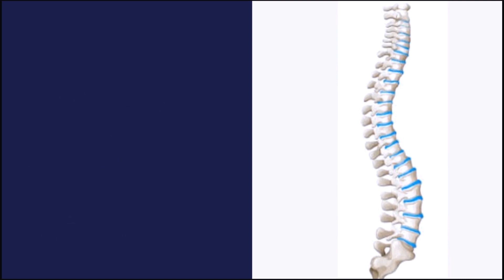Treatment for Pain in the Lower Back | (L) Hip | Both Gluteus !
Treatment for Pain in the Lower Back | (L) Hip | Both Gluteus at A-Plus Wellness Centre, 3rd Parklands Ave, Doctors Park, 5th Floor, Wing A